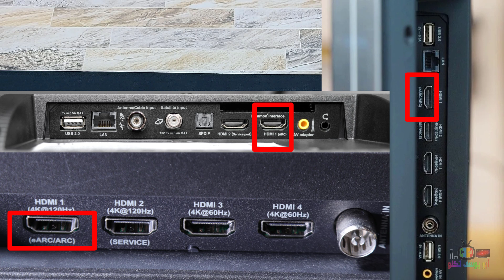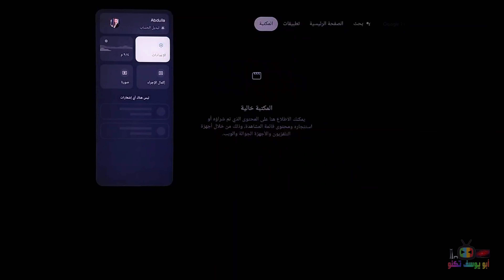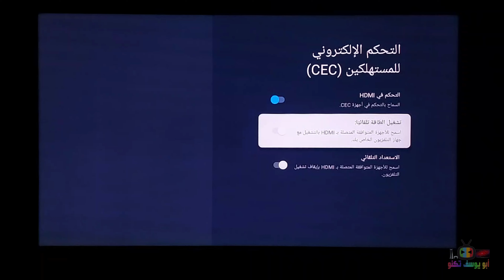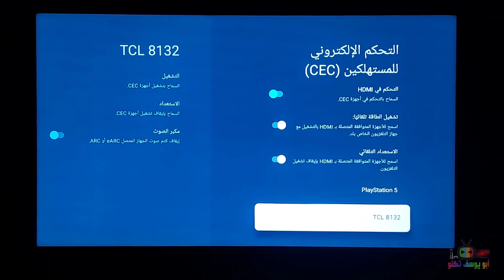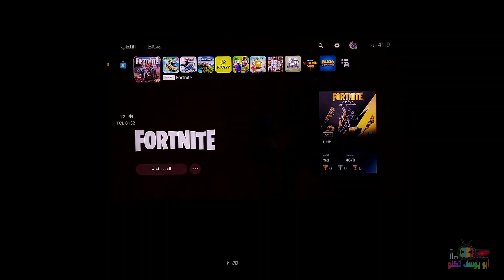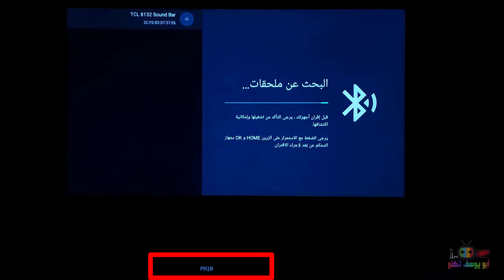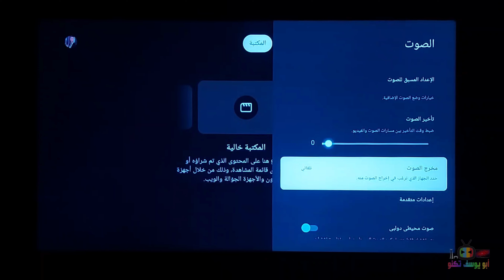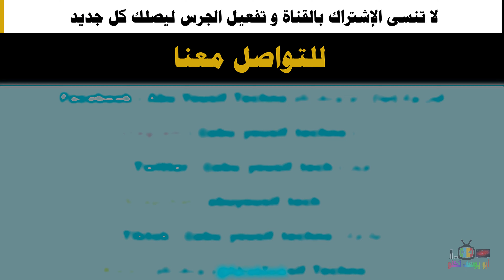شرح مفصل كيفية (ربط + تشغيل + برمجة) ساوندبارات TCL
رابط فيديو مراجعة عامة لكل موديلات ساوند بار TCL 2021 - موديلات TS6100 - TS6110 - TS8211 - TS8132 مع شرح الفروقات و المواصفات و معنى قنوات الصوت 2.0 و 2.1 و 3.1.2

1- شرح ريموت كنترول شاشات TCL - تي سي ال الريموت السحري - الذكي - الصغير لموديلات 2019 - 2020

3- رابط فيديو كيفية ارسال و تثبيت سينمانا و شبكتي و اي ملفات من الموبايل الى الشاشات الذكية نظام اندرويد مع الحلول

4- تحويل شاشات (تي سي ال - TCL - دنكا DENKA - الحافظ ALHAFIDH) الى التشغيل التلقائي بدون ريموت

6- طريقة ارسال الملفات و البرامج للشاشات الذكية و تثبيتها و اظهار البرامج المخفية مثل شاهد و سينمانا لشاشات TCL SONY SKYWORTH TV BOX و اية اجهزة تعمل بنظام اندرويد 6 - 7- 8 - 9

8- شرح كامل لاعدادات شاشات نظام اندرويد 8 (TCL - سوني - هايسنس - توشيبا - دنكا - الحافظ - كلاس برو)

9- افضل متجر تطبيقات للشاشات الذكية نظام اندرويد ANDROID TV - متجر ابتويد للشاشات APTOIDE TV APPS STORE

11- حل مشكلة البحث كتابة باللغة العربية في اليوتيوب للشاشات نظام اندرويد TCL SONY SKYWORTH DENKA

13- رابط فيديو شرح كامل لقوائم اعدادات شاشات نظام اندرويد 9 (TCL - سوني - هايسنس - توشيبا - دنكا - الحافظ سكاي ورث)

14- افضل متصفح للشاشات السمارت - كيفية تثبيت متصفح سامسونج SAMSUNG BROWSER و حل مشاكل تشغيل الفيديوهات

15- شرح لتطبيق تي كاست - T CAST للتحكم بشاشات TCL من الموبايل و تشغيل الملفات من الموبايل على الشاشة

16- افضل شاشات تلفاز لبلايستيشن 5 PS5 و اكس بوكس سيريس اكس و اس - BEST TV FOR PS5 & XBOX SERIES X & S

17- افضل نوع تلفزيون و شاشة لسنة 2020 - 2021 و شرح عام عن انواع الشاشات و الفروقات بين انواع الشاشات

18- كيفية استخدام مساعد جوجل في الشاشات الذكية نظام اندرويد و كيفية التحكم بالشاشة بالاوامر الصوتية

1- شرح عام لشاشة دنكا سمارت 4K HDR حجم 55 موديل DENKA SMART 4K HDR MODEL IGS 55UT2SLED و شاشة الحافظ :-

2- ما الفرق بين انواع الشاشات ؟ شرح تفاصيل الحجم و الدقة والوضوح الفرق بين SD و HD و FULL HD و UHD و4K

3- شرح مفصل لشاشة دنكا سمارت DENKA 4K HDR و شاشة الحافظ و لكافة اعدادات مع ضبط الاعدادات الأفضل

5- طريقة عرض شاشة الهاتف الموبايل على شاشة و تلفزيون دنكا DENKA سمارت (بالتعاون مع شركة دنكا)

8- طريقة عرض شاشة الموبايل على شاشةو تلفزيون دنكا DENKA و الحافظ و TCL و التحكم بالشاشة من الموبايل

9- طريقة عرض شاشة الموبايل على شاشة و تلفزيون دنكا DENKA و الحافظ و TCL لاسلكيا بالتعاون مع شركة دنكا

11- طريقة تنصيب و مشاهدة سينمانا و قنوات ايرثلنك و اي تطبيق اندرويد على الشاشات الذكية نظام اندرويد

 @TCL Iraq   @TCL Electronics ​